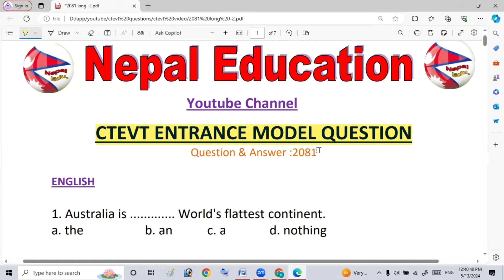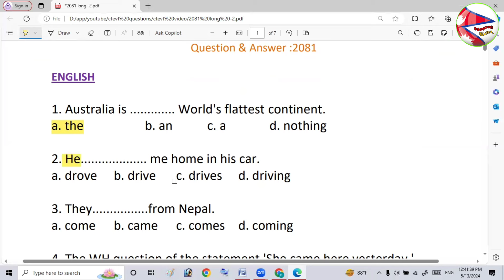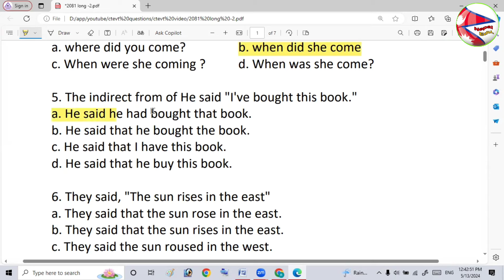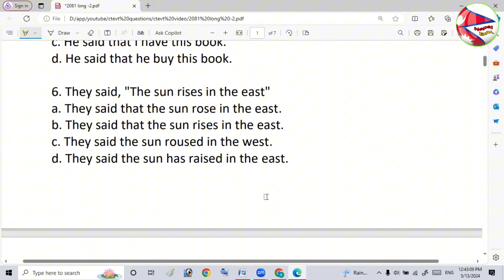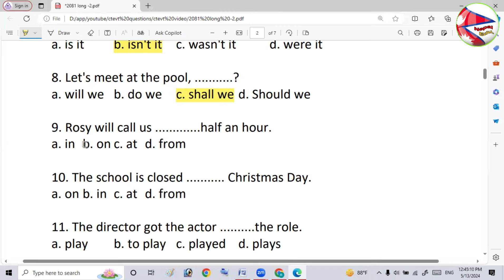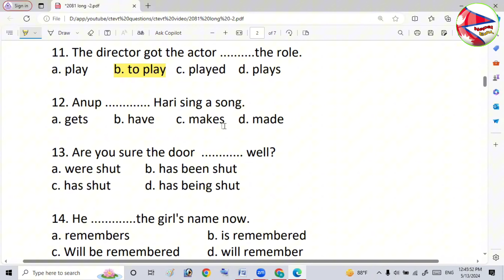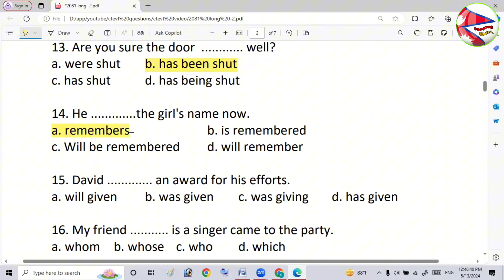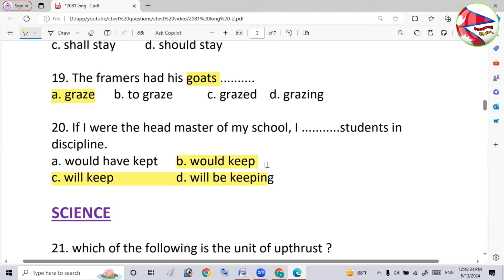Ctevt entrance and bridge course exam model questions and answer 2081। Entrance preparation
ctevt entrance model question 2080staff nurse entrance 2081

Overseer entrance

staff nurse exam preparation staff nurse

staff room trailer

staff nurse entrance exam model

question paper

staff nurse course in nepal

entrance preparation after see for

science entrace 2081

entrance exam questions for pclnursing nepal

entrance preparation for pharmacy in nepal

entrance for overseer

entrance preparation after see

entrance exam questions for class 11

This video is for Entrance and bridge course students . This is an educational channel. In this channel you can get the many kinds of videos related to Science & technology, Historical , knowledge, Technics, and many more.

Links 🙏